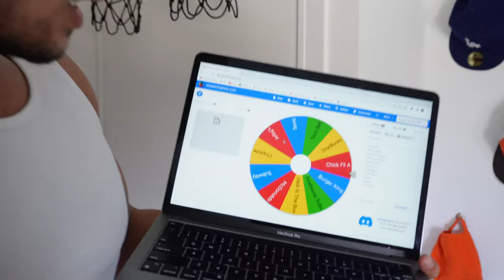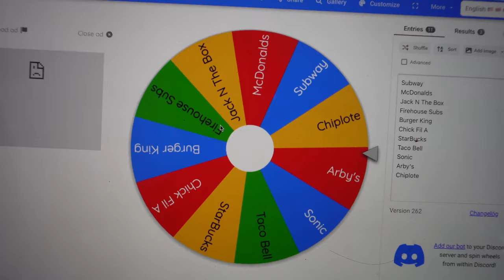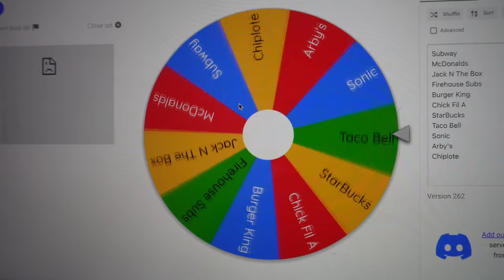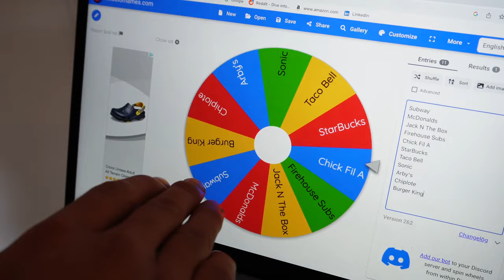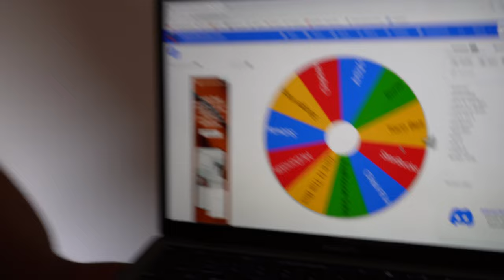Surviving Off FAST FOOD For 24 HOURS!